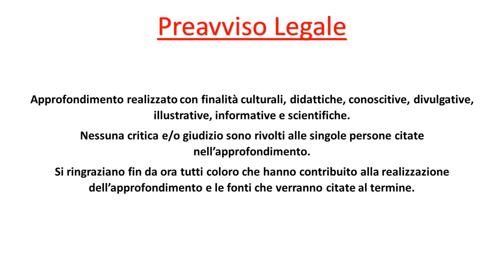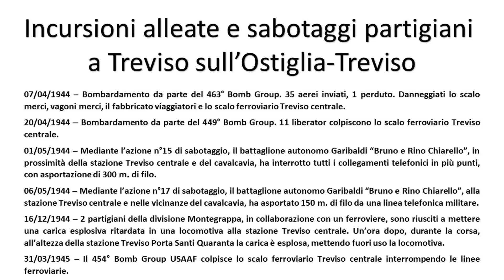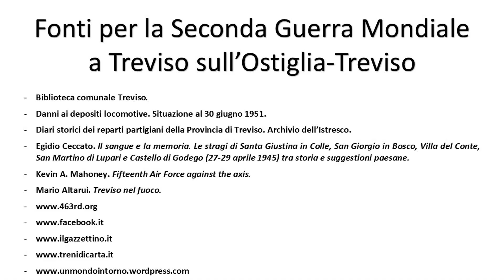Approfondimento - La Seconda Guerra Mondiale a Treviso sull'Ostiglia-Treviso.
La Seconda Guerra Mondiale a Treviso sulla ferrovia Ostiglia-Treviso. Vediamo assieme le incursioni alleate e i sabotaggi partigiani.
👍🏻 Clicca mi piace e condividi con i tuoi amici!
📘 Libro "Ostiglia-Treviso. Dal 1887 al 1915"
📗 Libro "Binari a Cologna Veneta"

Capitoli:

00:00 Introduzione
00:29 Elenco incursioni e sabotaggi
02:34 Foto
03:14 Il deposito locomotive
03:53 Fonti